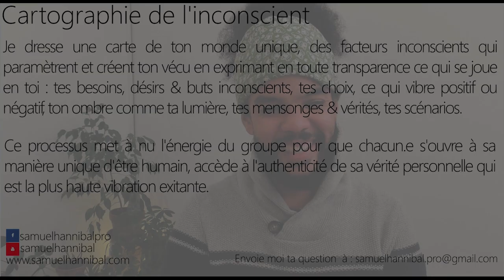Comment assouplir ma gorge, libérer cette zone ? J'ai l'impression d'avoir peur d'évoluer